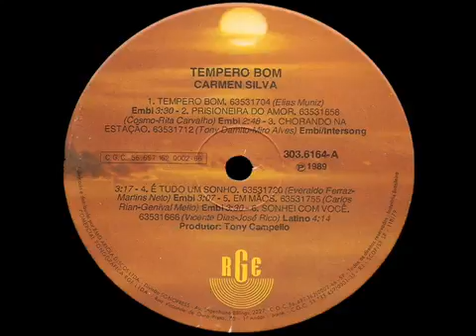Carmen Silva cantando a musica do Miro Alves:Chovendo na Estação